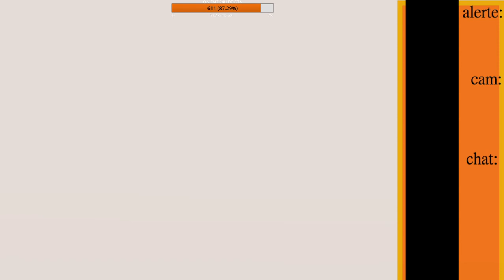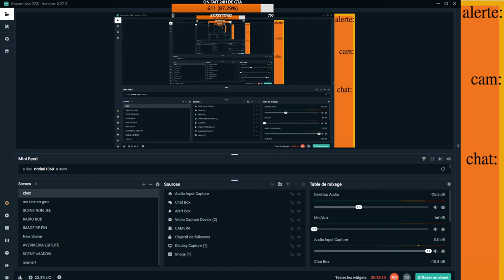MINEBOB WORLD : LES MURS |Ep:22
On se retrouve pour une belle aventure Minecraft

Merci de respectez les commentaires :
-Peu d'insulte
-soyez gentil

Matos :
PC DELL, I5, 2,3 GHZ
Shadow boost aussi